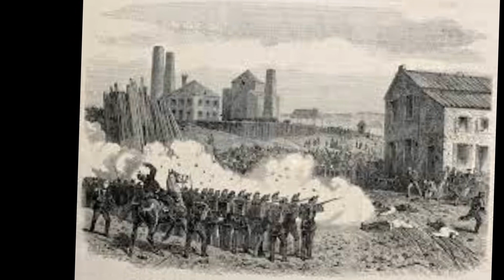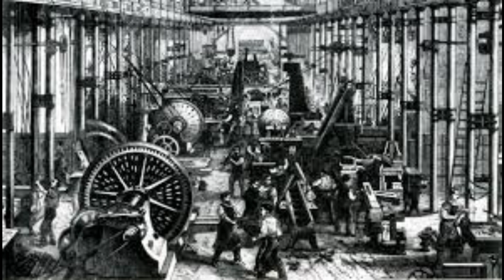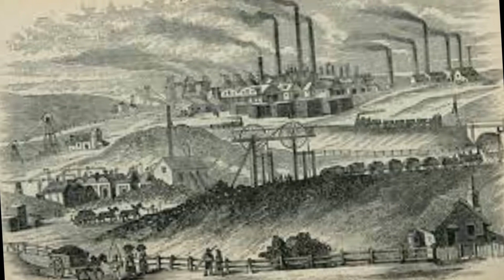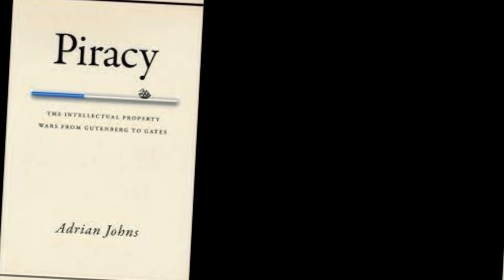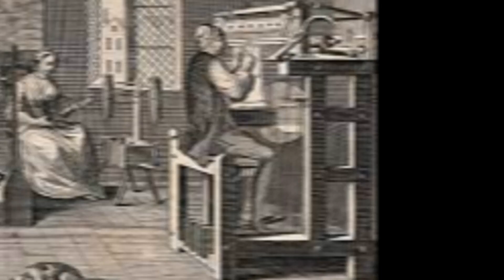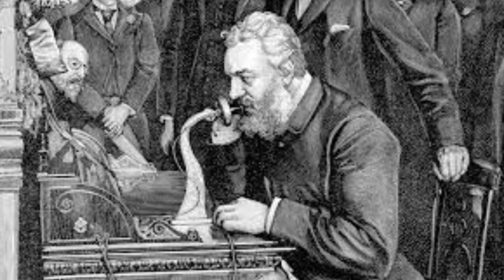Industrial Revolution | Episode 2